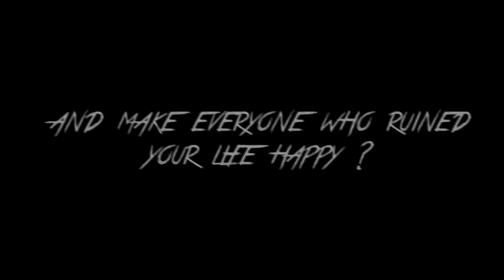Attack on Titan 【Ymir】- Young and Menace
For the most beautiful and wonderful girlfriend in the world! I love you, Nanite! I'm so happy that you like this little blurb I made you and you deserve the world and more.

In other news, HOLY MOLY SEASON 2??? it's so wonderful... all of these yumikuri scenes are fueling my les-bean ass more than i can express in words. everything is a and I couldn't be happier with it tbh

Song: Young and Menace - Fall Out Boy
Anime: Attack on Titan/Shingeki no Kyojin [S2]
Program: Sony Vegas Pro 12